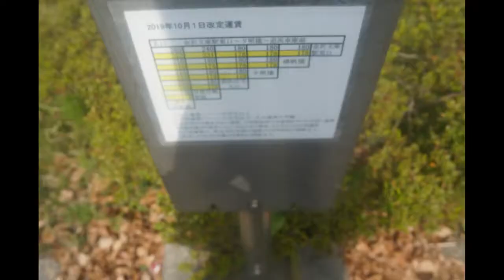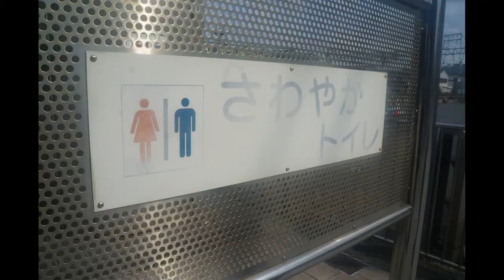野島公園編【キッズ鉄道研究会】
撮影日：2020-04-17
■キッズコネクション